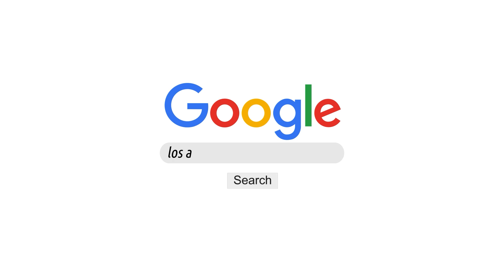PREDICCIONES J7 - LIGA MX FEMENIL 🤔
Los apuntes de Stef